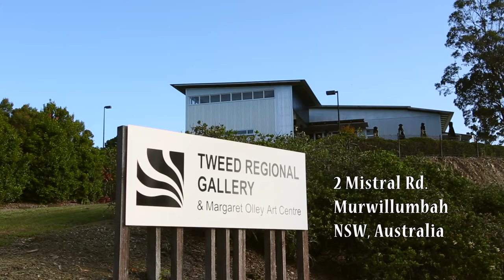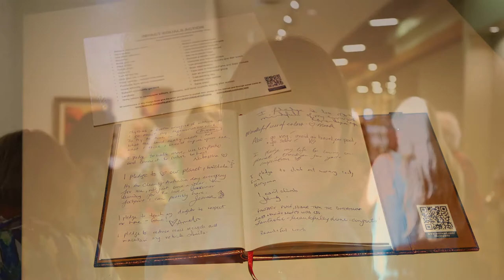Barbs Exhibition Opening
A video that encompasses Barb Suttie’s Exhibition, at the beautiful Tweed River Regional Art Gallery and Margaret Olley Art Centre. Links provided below: